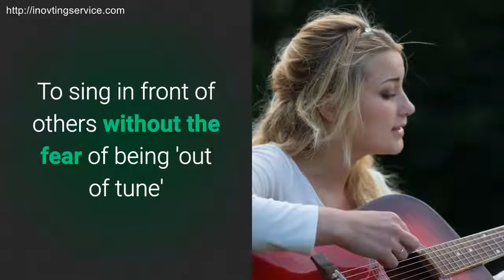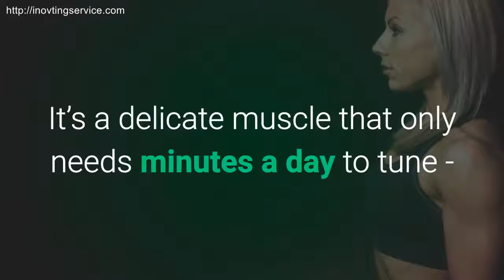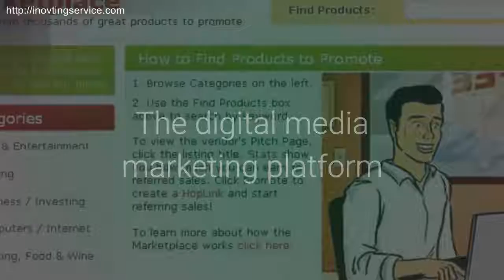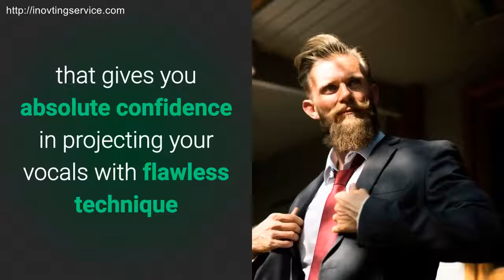online singing course reviews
(One-to-one); Group Singing Lessons in Bristol. (Saturday drop-in session); CD - Contemporary Voice Training; Skype Singing Lessons; Reviews, Feedback
A space with good acoustics will aid you while learning how to sing high notes without straining your voice. Echo and reverberation can help complement the
By Guy Babusek on October 1,  in Food, vocal health, What to Drink For Singing. I often get  “Does drinking olive oil and water make you sing better?
Nov 1, 2017 - The 3-year Singer / Singing Teacher Diploma Course is aimed at singers who wish to qualify professionally, partly as singers, and partly as
All singers want to be able to sing high notes while sustaining them also! So here are three quick tips to sing high notes easier.
23 LESSONS. Christina teaches you her unique vocal techniques in over 3.5 hours of voice lessons and exercises. icon. 100% EXCLUSIVE. For the first
Oct 24,  - techniques for inexperienced singers matching a pitch using lower vocal range to carry a melody and sing in tune.
We are not always the best singer for our own songs. If we are going to sing it we may not always sing it in the best way. Read this article if you have written a
Sep 19,  - Besides, many songs have such a large range that you may find extreme notes to hit no matter what the key. So how can you sing with the
Find Your Voice with Felicia Ricci. Online courses for singers + humans! Real results, huge leaps in self-confidence. And a hilariously good time.
Related search
famous vocal coaches

Brett Manning

Ken Tamplin

Renee Grant‑Williams

Seth Riggs

CeCe Sammy

Adam Levine

Dave Stroud
Feedback
best online singing lessons free
online singing lessons free for beginners
best online singing lessons reddit
online vocal coach
voice lessons to the world vocal course review
singing lessons dvd reviews
are online singing lessons good
singing success